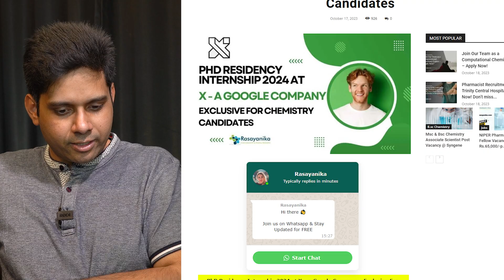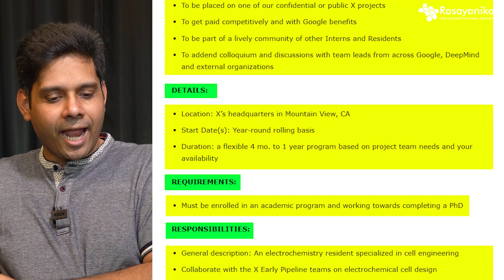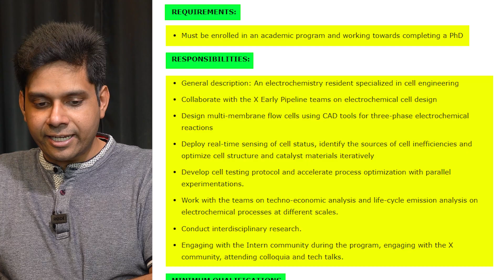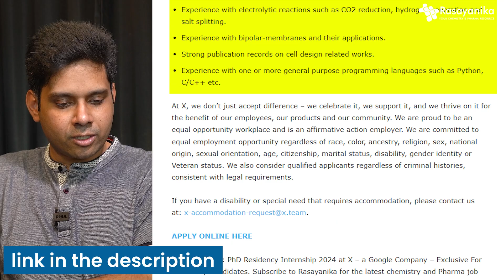Phd Residency Internship 2024 at X - a Google Company - Exclusive For Chemistry Candidates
🔬 Exciting news! 🎓 Join the PhD Residency Internship 2024 at X - a Google Company - exclusively designed for chemistry candidates! 🌟

Apply now and elevate your career with hands-on experience! 💼